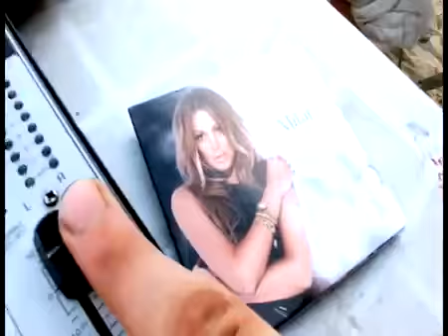Petek Dinçöz Heves Backstage